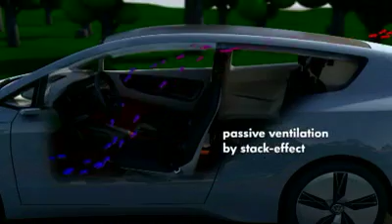Volkswagen UP! Light Concept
- Europes strongest automotive brand is setting standards worldwide when it comes to efficiency with its clean high-tech TDI and TSI engines. Now this is being followed up by latest coup at the Los Angeles Auto Show (December 4 to 13): the world premiere of the Up! Lite A progressive, fuel efficient and in all details cleverly designed four-seater with a hybrid drive. Combined fuel consumption: 2.44 l/100 km or 70 mpg/highway! No other car is more sustainable. With a drive concept consisting of a TDI (turbo-diesel), electric motor and 7-speed Direct Shift Gearbox (DSG) as well as top aerodynamics (Cd value: 0.237), Volkswagen is driving CO2 emissions down to a sensational 65 g/km. This makes the three-door concept the worlds most fuel efficient car and from the perspective of its overall CO2 footprint the worlds most environmentally friendly four-seat car as well. Both technically and visually, the Up! Lite is a preview of the future. The image of the car body with its clean lines, as though sculpted from a block of aluminium, underscores just how fascinating a car tuned to aerodynamic perfection can look.